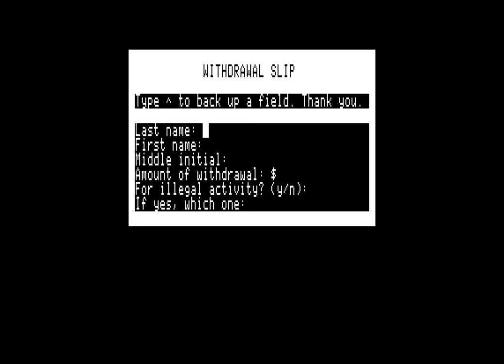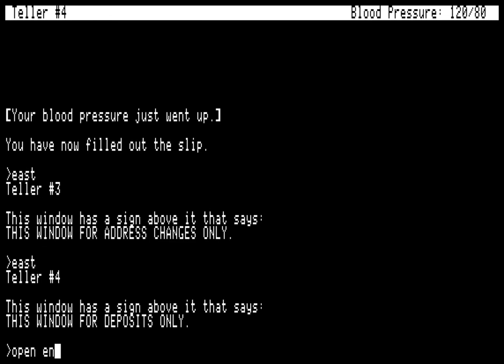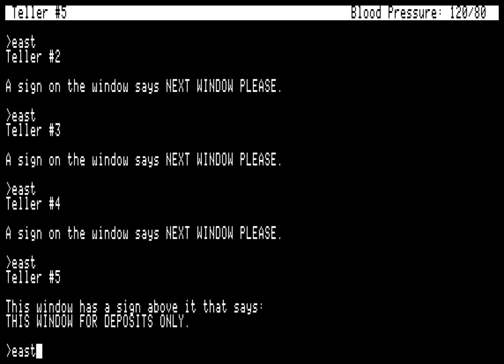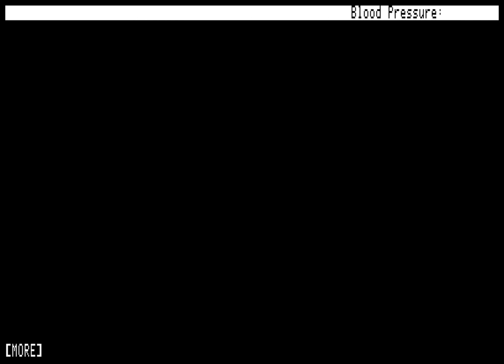Withdrawal Sequence - Bureaucracy, 1987 - Most Annoying Computer Games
Some Bureaucracy gameplay, which gives you an awful look at the tortuous hoops this Douglas Adams text adventure made you jump through, even with something as simple as cashing a cheque. Thusly, this is definitely one of the most annoying computer games.